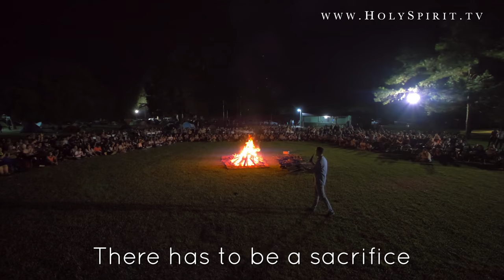🔥🇦🇷Fire of the Holy Spirit falling at youth camp in Argentina!🇦🇷🔥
Jesus said, “I came to send fire on the earth, and how I wish it were already kindled!”  The Lord has a deep desire to pour out His love and power upon this generation.  We had the privilege to minister at a youth camp in Argentina a couple of months ago, and we felt the passion and love that Jesus has for the youth.  There is nothing like witnessing young people encounter the Presence of Jesus.  Lives are forever changed!  To watch this powerful video compilation simply click on the image above.

One encounter with the Holy Spirit changed my life forever.  It revealed God’s love to my heart, and his dream for my future.  Only the Holy Spirit can reveal Jesus, and his plans and purposes for each life.  That is why it is so critical for this generation to experience the depths of His Presence.  The feast of Pentecost is on May 31st, and we are praying for a special outpouring of the Holy Spirit upon your life and family on this special day.  We will be sending a message about the baptism of the Holy Spirit and Fire during that day, and we hope that the Lord will use it to pour out His Spirit upon many lives around the world.  We believe that in the midst of this pandemic, Jesus will be glorified!

We want to specially thank all of our partners who have faithfully supported us during this difficult season.  If you are not a partner, we want to ask you to prayerfully consider supporting the ministry so that we may be able to continue to impact this generation with the love and gospel of Jesus.

We are praying for you and your family to come to know Jesus more deeply during this time, and for you to experience His love, provision and protection as never before.

The Lord is good and faithful!

Jesús dijo, "Fuego vine a echar en la tierra; ¿y qué quiero, si ya se ha encendido?”  El Señor tiene un profundo deseo de derramar Su amor y poder sobre esta generación.  Tuvimos el privilegio de compartir en un campamento de jóvenes en Argentina hace un par de meses, y sentimos la pasión y el amor que Jesús tiene por la juventud.  Nada se compara a ver a los jóvenes tener un encuentro con la Presencia de Jesús.  Vidas son transformadas para siempre!  Para ver este poderoso video simplemente haz click en la imagen de arriba.

Un encuentro con el Espíritu Santo cambio mi vida para siempre.  Me reveló el amor de Dios a mi corazón, y su sueño para mi futuro.  Solamente el Espíritu Santo puede revelar a Jesús, y sus planes y propósitos para con cada vida.  Por eso es tan importante que esta generación experimente las profundidades de su Presencia.   La fiesta de Pentecostés es el 31 de Mayo, y estamos orando por un derramamiento especial del Espíritu Santo sobre tu vida y familia en este día.  Vamos a estar enviando un mensaje especial sobre el bautismo del Espíritu Santo y Fuego en ese día y esperamos que Dios lo use para derramar Su Espíritu sobre muchas vidas alrededor del mundo.  Creemos que en medio de esta pandemia, Jesús será glorificado!

Queremos agradecer especialmente a todos nuestros patrocinadores que nos están apoyando durante esta temporada difícil.  Si todavía no eres un patrocinador, te queremos animar a que consideres en oración el apoyar el ministerio para que podamos seguir impactando nuestra generación con el amor y evangelio de Jesús.  Para mas información sobre como puedes patrocinar el ministerio y al mismo recibir el libro “Mi Amado Espiritu Santo” como un regalo de agradecimiento, puedes hacer click aquí:

Estamos orando por ti y tu familia para que puedan conocer más profundamente a Jesús durante este tiempo, y para que puedan experimentar su amor, provisión y protección como nunca antes.

El Señor es bueno y fiel!!

Eres amado,

Andres, Giannina, Elijah, Anabella,